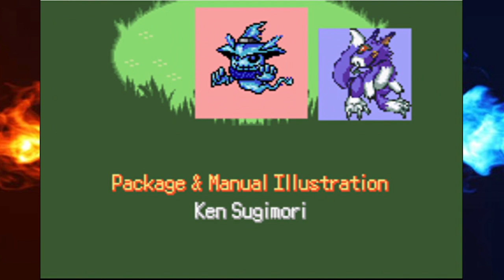Digimon Emerald Version Finale: Becoming a CHAMPION Tamer!!!!!! (Part 20)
Continuing the elite four and the champion only to realize a shocking battle of portions.
Join me on this journey exploring this region.